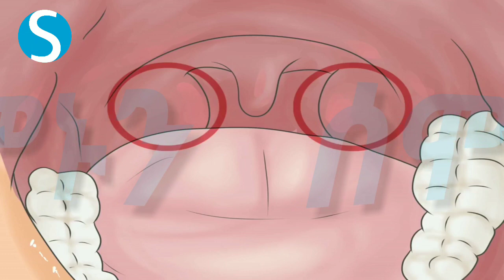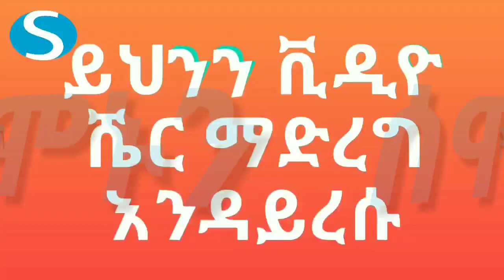Ethiopia: ስለ አደገኛው የቶንሲል ህመም ማወቅ የሚገባን ወሳኝ ነጥቦች (ጉሮሮ ህመም)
ሁላችንም በህይወታችን ስኬታማ ለመሆን ከሚያስፈልጉን ነገሮች አንዱ ጤንነታችንን በአግባቡ መንከባከብ ነዉ፡፡ በዚህ ቪዲዩ ስለ የቶንሲል ህመም ምንነት፣ ምልክቶች፣ ልናደርገዉ ስለሚገባው ጥንቃቄና ህክምና ይዘን ቀርበናል፡፡

የፌስቡክ ፔጃችን ላይ ፖስት የምናደርጋቸዉን ጽሁፎች ታገኙታላችሁ።

የቶንሲል ህመም፣ ቶንሲልን መከላከል፣ የቶንሲል ህክምና፣ የቶንሲል ህመም ምልክቶች፣ ጉሮሮ ህመም